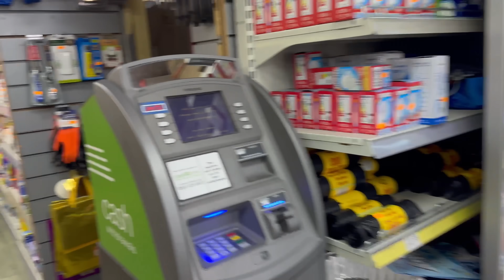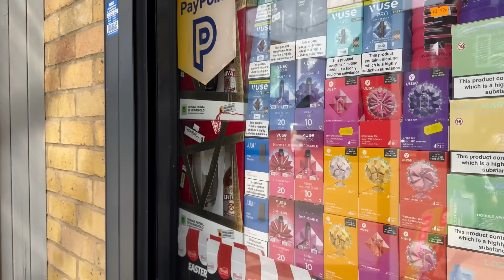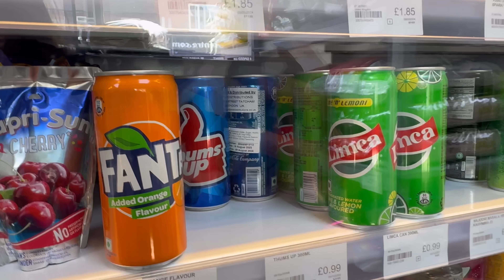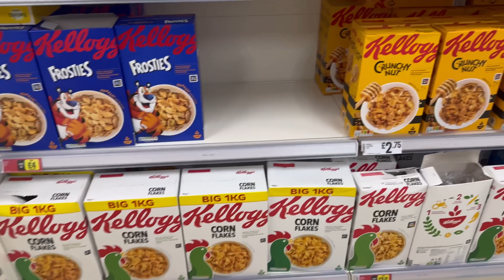FINDING THE *NEW* STRAWBERRY BANANA & GRAPE PRIME - CORNER SHOP EDITION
The newest flavour of drink PRIME is strawberry and banana PRIME, and so i had to go out to some more corner shops to hunt for it! Also join me for breakfast! Does anyone know when it'll officially be released in the UK?? And have you guys tried it!